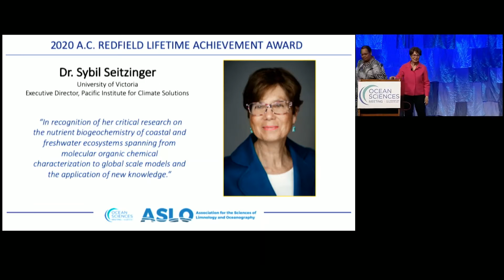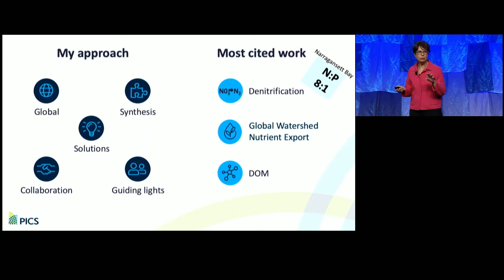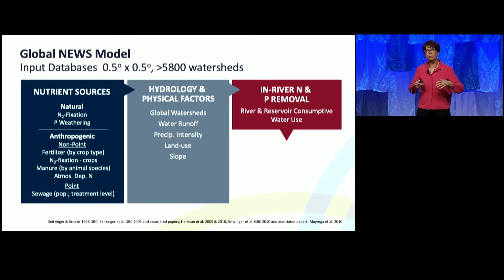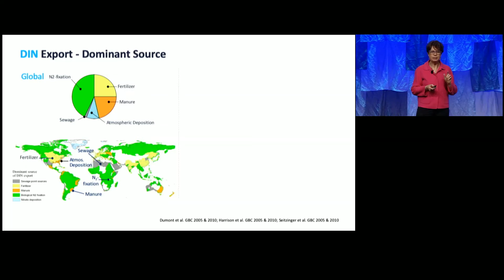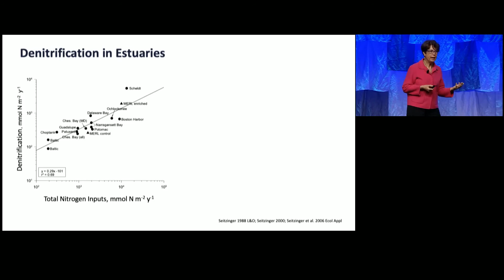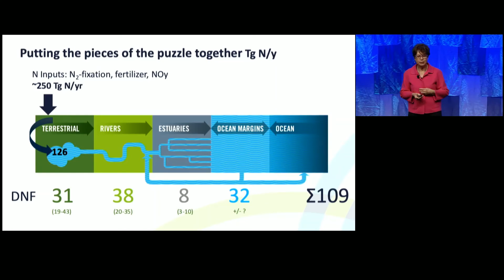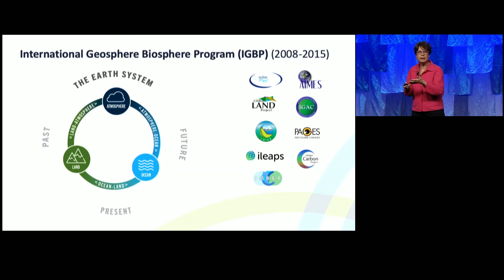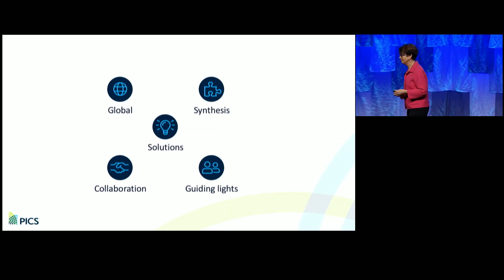2020 Redfield Lifetime Achievement Award to Sybil Seitzinger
The Alfred C. Redfield Lifetime Achievement Award honors major, long-term achievements in the fields of limnology and oceanography, including research, education, and service to the community and society. Sybil P. Seitzinger is the 2020 recipient of the A.C. Redfield Lifetime Achievement Award in recognition of her critical research on the nutrient biogeochemistry of coastal and freshwater ecosystems spanning from molecular organic chemical characterization to global scale models and the application of new knowledge. The award was presented at the Ocean Sciences Meeting in San Diego, California in February 2020.